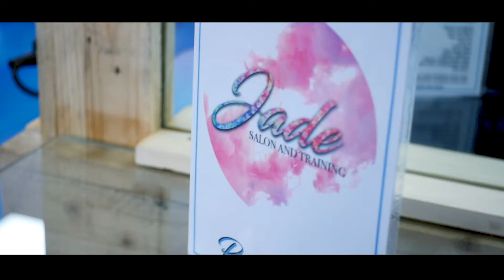JADE salon promo